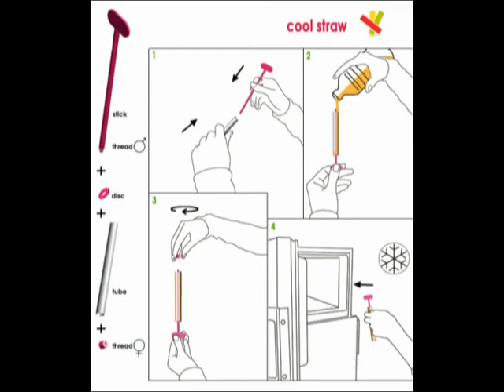KORG Emx- ESX - soft electro - random pics